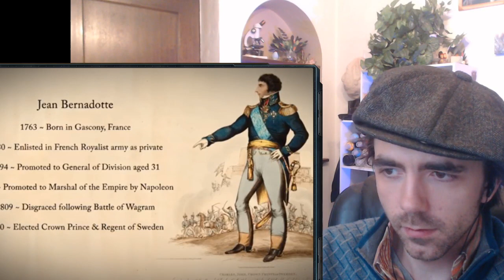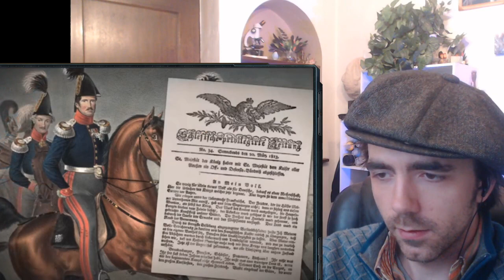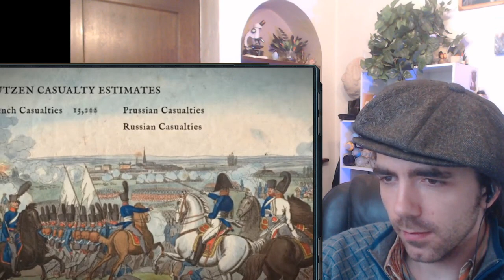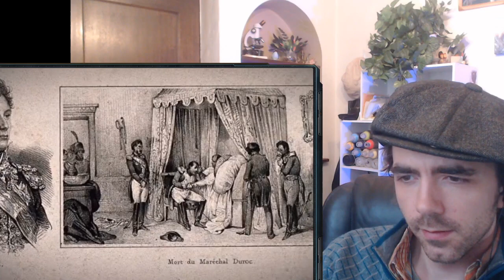Napoleon 1813: The Road to Leipzig l History Student Reacts